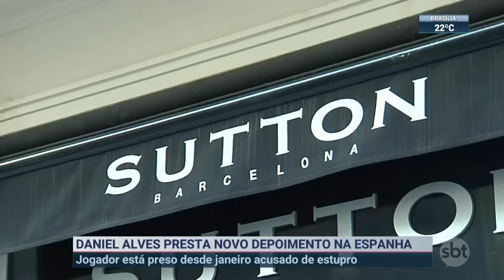Daniel Alves presta novo depoimento na Espanha | SBT Brasil (17/04/23)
O jogador Daniel Alves prestou um novo depoimento, nesta 2ª feira (17.abr), à Justiça da Espanha. Ele está preso desde janeiro, em Barcelona, acusado de estuprar uma jovem de 23 anos. O jogador brasileiro mudou novamente a versão dos acontecimentos diante da juíza do caso